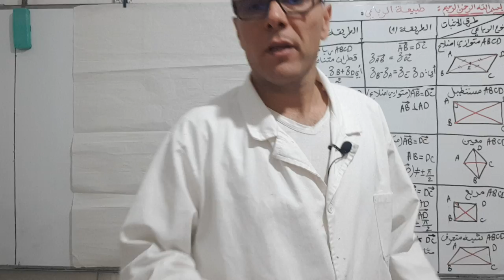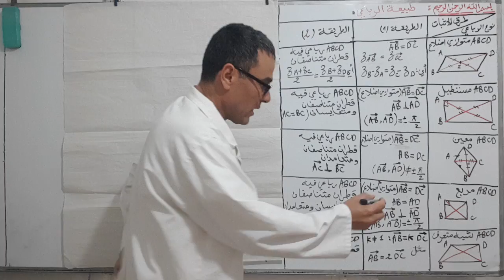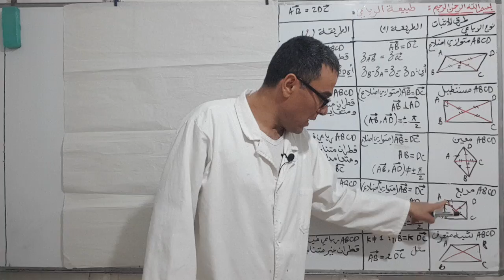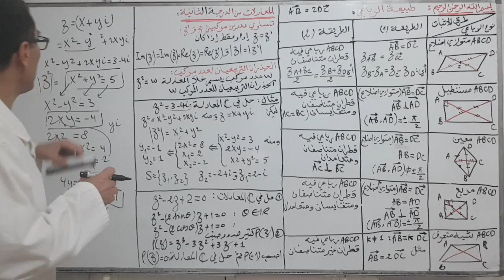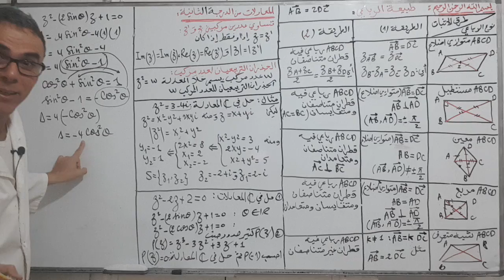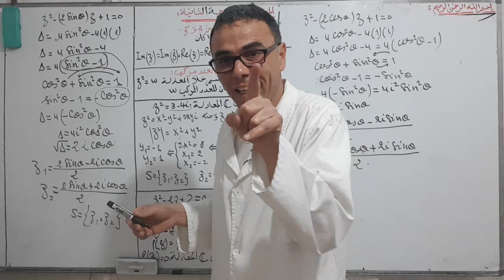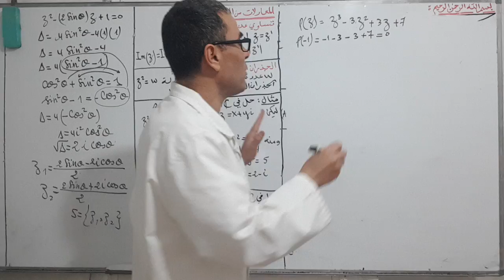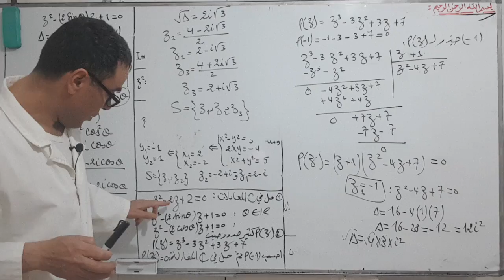درس الاعداد المركبة و التحويلات النقطية 2024 الجزء الثالث